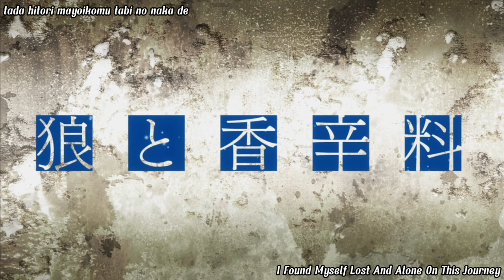Spice & Wolf (2008) Op 1 Creditless